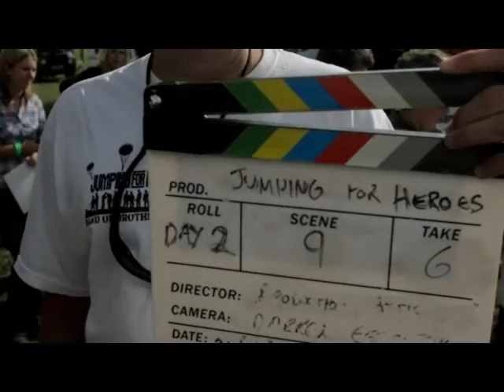Band Of Brothers Cast (Jumping For Heroes) Out-takes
From our Jumping For Heroes event. ggf35hre54vf65sssssssssssfr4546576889&%^$%$%£